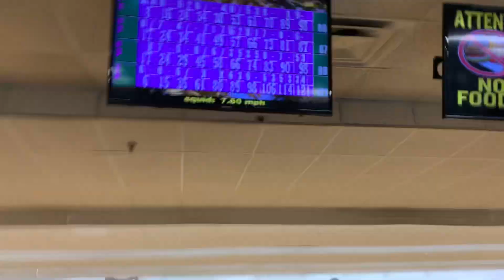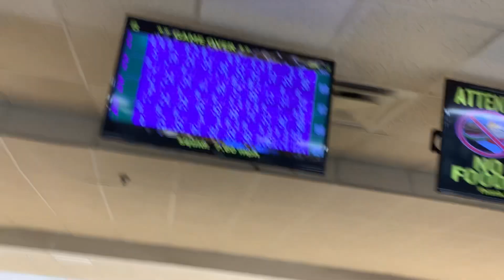ESP meetup at the Classic lanes bowling alley In Rome Ga 9/27/23 part 5